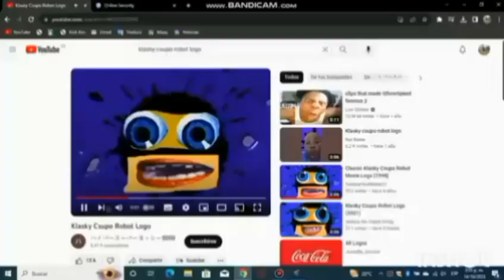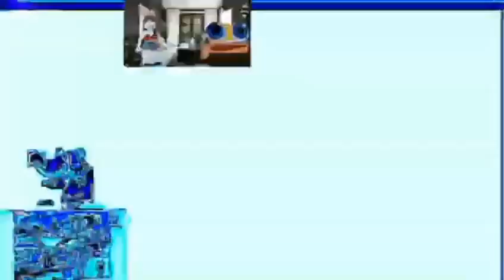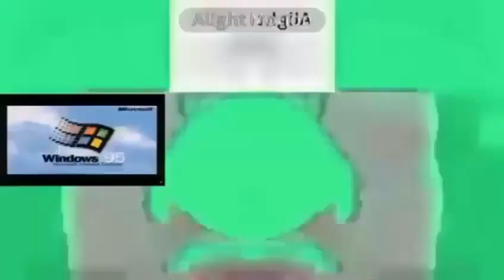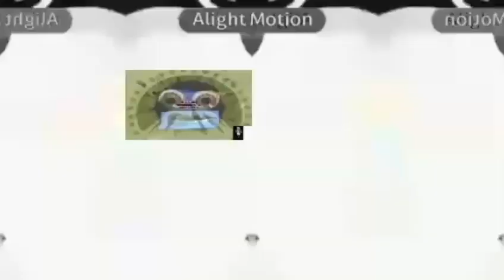(FINALLY) I HATE RPC V3!!!!!!!!!!!!!!!!!!!!!!!!!!!!!!!!!!!!!!!!!!!!!!!!!!!!!!!!!!!!!! (1000 exports)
credits to:
nakro and other users when help to my ihtx

apps used: inshot, uptempo, capcut and alight motion